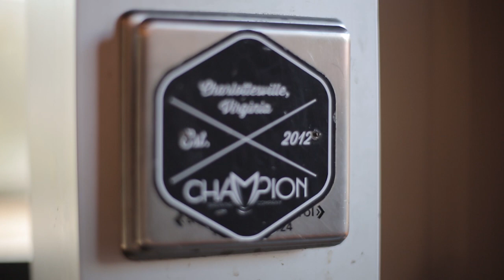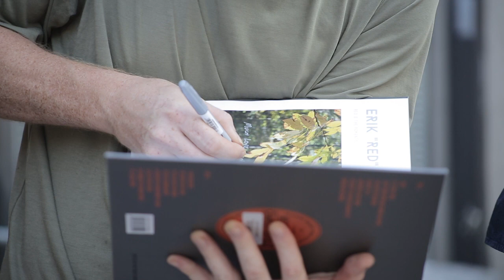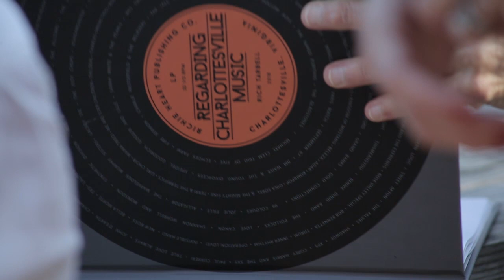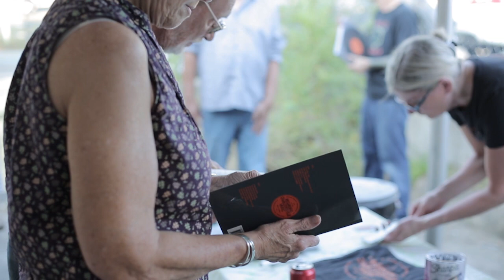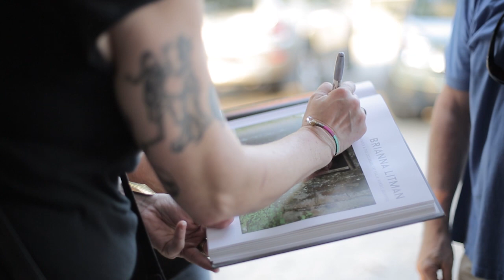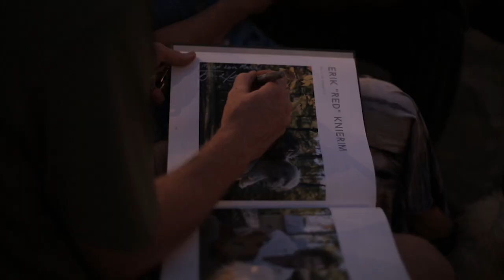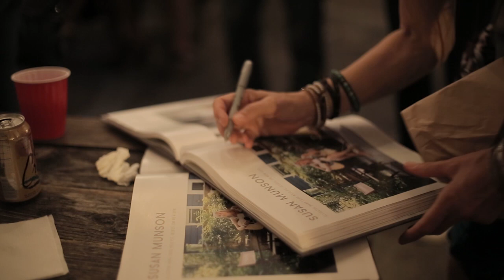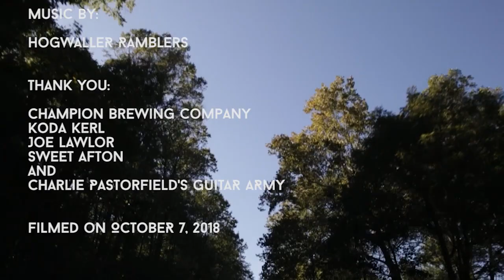Regarding Charlottesville Music - Reflections & Retrospections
Interviews of local music fans at the "Regarding Charlottesville Music" book release event at Champion Brewing Company on October 7, 2018. Shot by Brian Wimer, Kailee Kelter and Marco Duran. Edit by Rich Tarbell. Music by Jamie Dyer / Hogwaller Ramblers.

Thank you to musicians Koda Kerl, Joe Lawlor, Sweet Afton, and Charlie Pastorfield's Guitar Army.